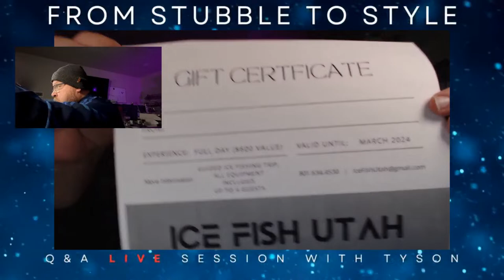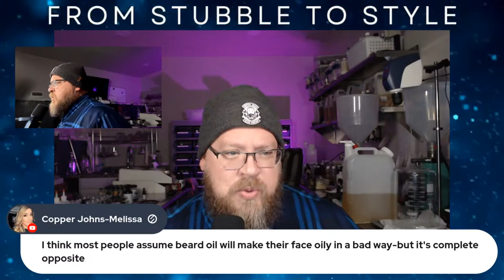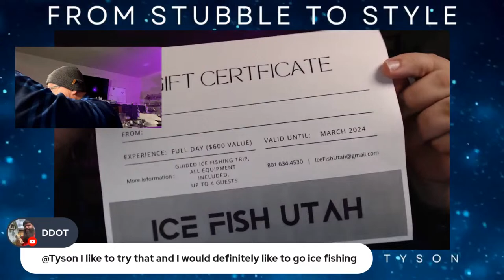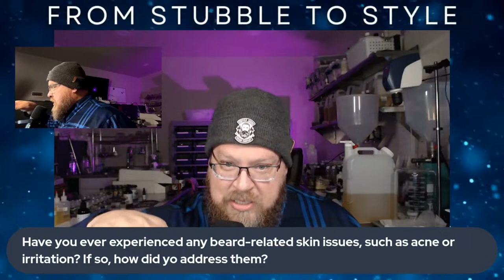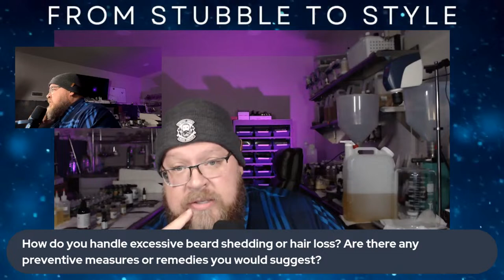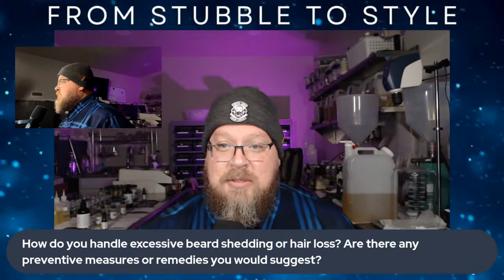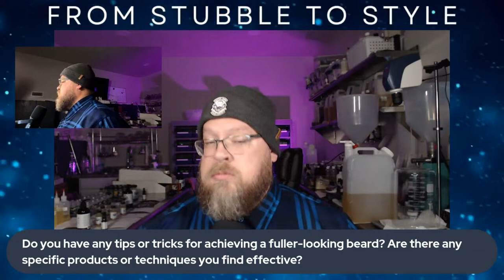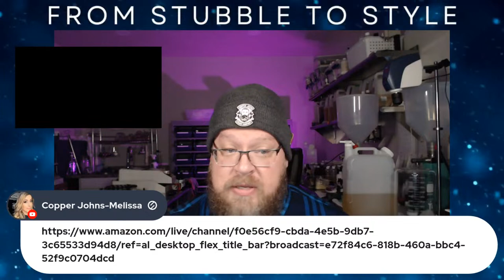From Stubble to Style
Welcome to a special one-hour live session with Tyson! In this exciting YouTube live, Tyson will be addressing your questions. But that's not all – we have a unique format planned for today's session.

To begin with, Tyson has prepared five predetermined questions that have been submitted by our valued customers. These questions cover a range of topics and are aimed at addressing common queries. This ensures that we cover some key points right from the start.

However, we also want to give you the opportunity to participate actively in the session. Tyson will be taking questions from the chat, allowing you to contribute and engage directly with him. Remember, to ensure a smooth and respectful experience, we kindly request that all questions are appropriate and relevant to the discussion.

Lastly, Tyson wants to express his heartfelt gratitude to the Copper Johns family. Your love, trust, support, and friendship mean the world to him. Without you, none of this would be possible. So, let's make this live session a celebration of our fantastic community and the bonds we've built.

Get ready for an interactive and informative one-hour live session with Tyson. Let's come together, and make this an unforgettable experience!